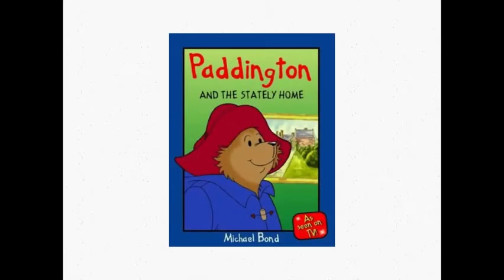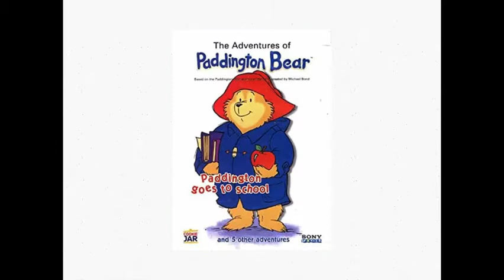PADDINGTON is a star in DVDs, books, and on TV!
Learn more about Screen Gems' The Adventures of Paddington Bear.
PADDINGTON, of the award-winning book series can be seen daily on Qubo in a show that's bold, fun, and so PADDINGTON-ish!